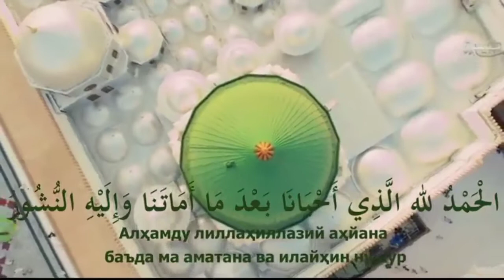Uyg'onganda õqiladigan duo | Уйгонгада ўкиладиган дуо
Islom.uz dan

              Bizning rasmiy sahifalar✅

➕ Obuna bõlishni unutmang! 👆

©️ Eng_YaxshilariTV